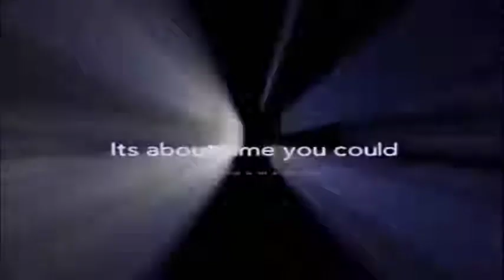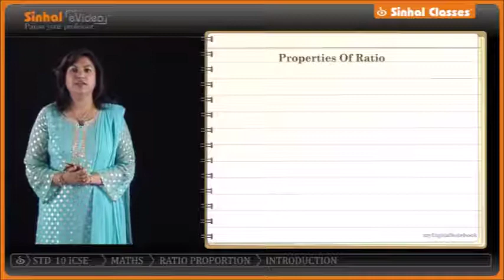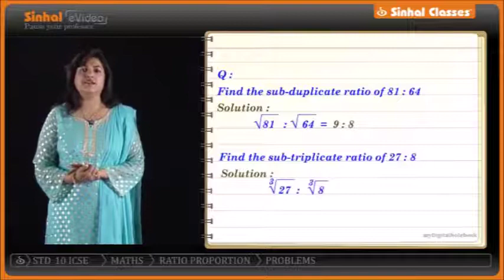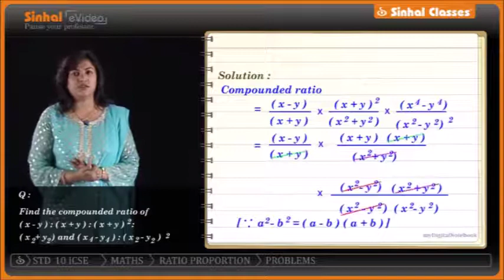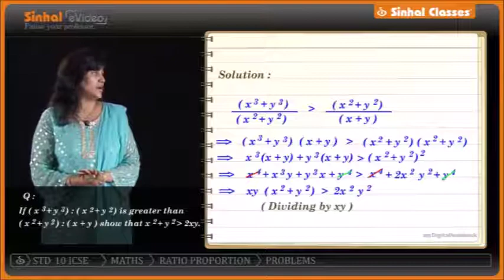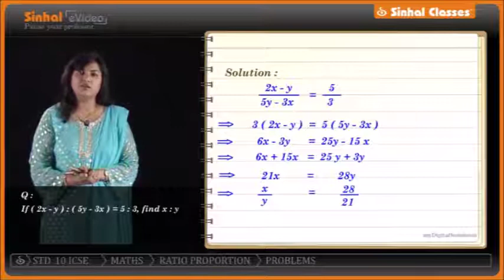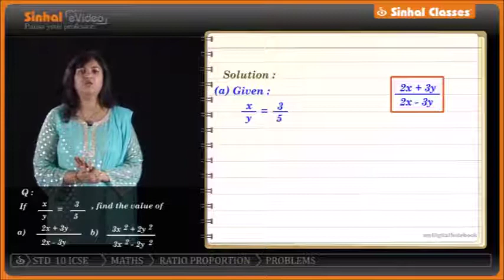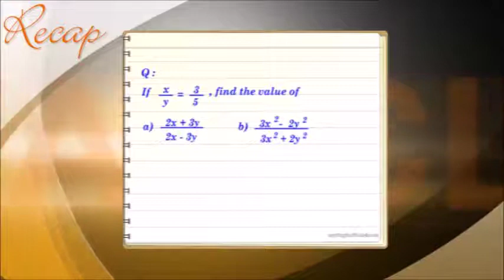Ratio & Proportion Part 1